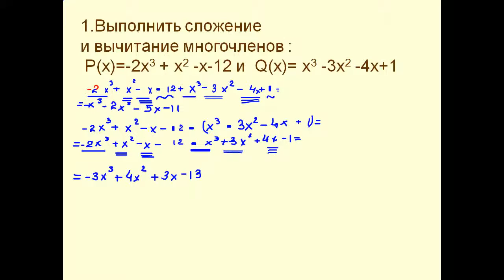Действия с многочленами